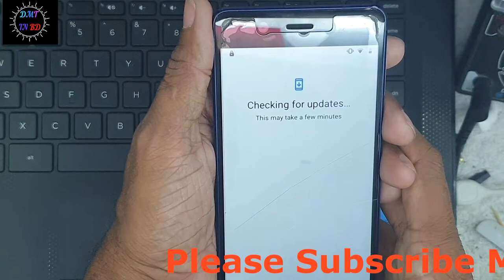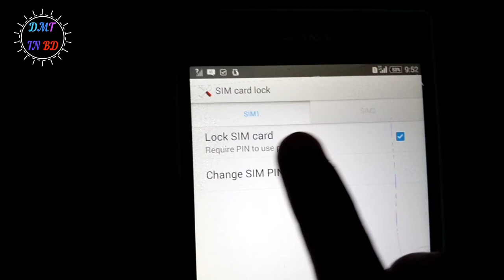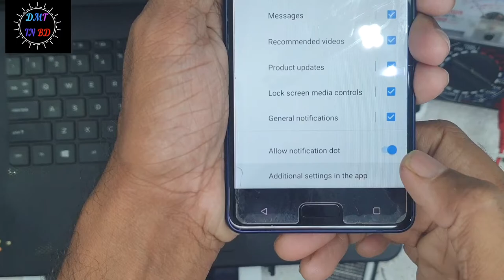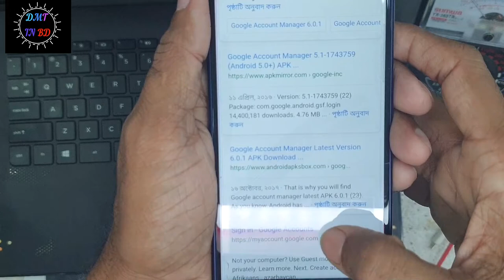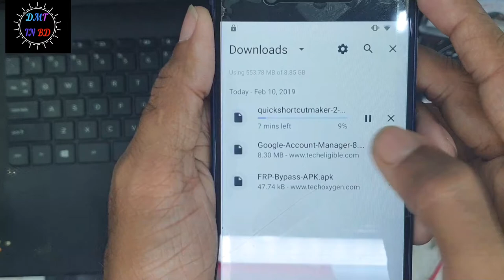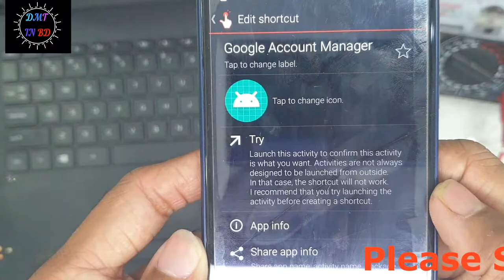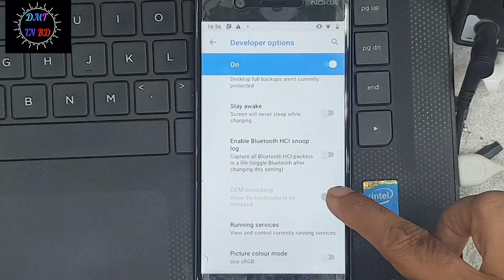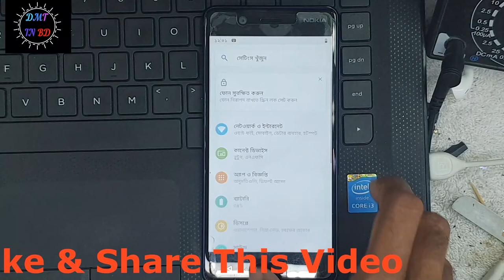Nokia 5 FRP Remove No Need PC New Method (2019)